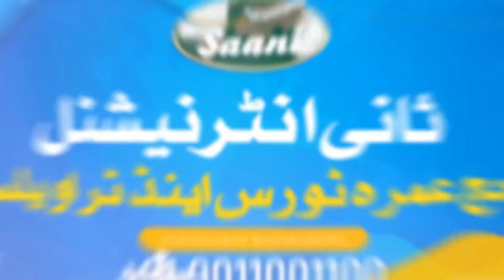Musalmano! Apne Baccho को इन Logon से Mahfooz रखो..! | Shakeel Bin Haneef का Fitnah Mumbai में भी